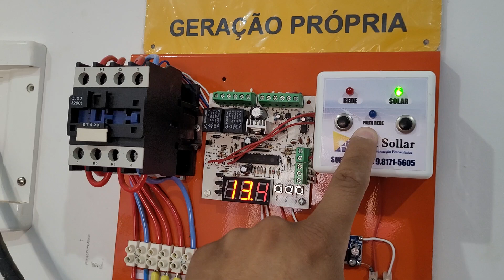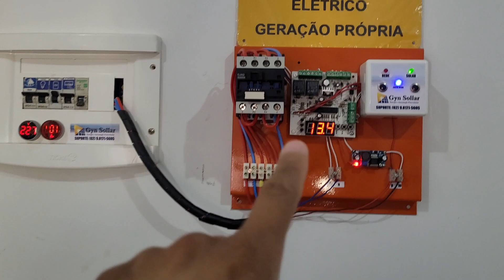Sistema de emergência automatizado Off Grid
Você que precisa montar um sistema de emergência pois não pode ficar sem energia em nenhum momento chama a gente no WhatsApp vamos te ajudar com uma consultoria e te dar toda orientação necessária para você montar seu sistema de emergência completo, como no vídeo automatizado e totalmente seguro.

Exemplos em que pode ser usado este tipo de sistema:

Torre de Internet
aquaponia
iluminação residencial
iluminação predial
tanque de peixe
aquário
monitoramento (câmeras)
sistema hospitalar residencial
motor de portão residencial / predial
motor de portão industrial
sensor de presença
cancelas
caixa de supermercado, farmácia, lojas e etc...
Com o sistema dimensionado da forma correta poderá utilizar até mesmo todos os equipamentos de uma casa por exemplo...